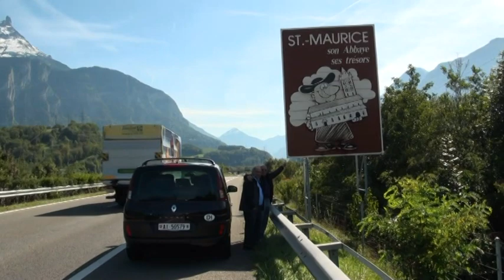The Forgotten Legend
Saint Maurice (also Moritz, Morris, or Mauritius; Coptic: Ⲁⲃⲃⲁ Ⲙⲱⲣⲓⲥ) was the leader of the legendary Roman Theban Legion in the 3rd century, and one of the favorite and most widely venerated saints of that group.

Maurice became a soldier in the Roman army. He was gradually promoted until he became the commander of the Theban legion, leading 5 thousand men. He was an acknowledged Christian at a time when early Christianity was considered to be a threat to the Roman Empire. Yet, he moved easily within the pagan society of his day.

The legion, entirely composed of Egyptian/North African Christians, had been called from Thebes in Egypt to Gaul to assist Emperor Maximian to defeat a revolt.

The Theban Legion was dispatched with orders to clear the Great St Bernard Pass across Mont Blanc. Before going into battle, they were instructed to force the local villagers to offer sacrifices to the pagan gods and pay homage to the emperor.

Maurice pledged his men’s military allegiance to Rome. He stated that service to God superseded all else. To engage in wanton slaughter was inconceivable to Christian soldiers he said. He and his men refused to worship Roman deities.

when Maximian ordered them to harass some local Christians, they refused. Ordering the unit to be punished, Maximian had every tenth soldier killed, a military punishment known as decimation. More orders followed, the men refused as encouraged by Maurice, and a second decimation was ordered. In response to the Theban Christians' refusal to attack fellow Christians, Maximian ordered all the remaining members of his legion to be executed. The place in Switzerland where this occurred, known as Agaunum, is now Saint-Maurice, Switzerland, site of the Abbey of St. Maurice.